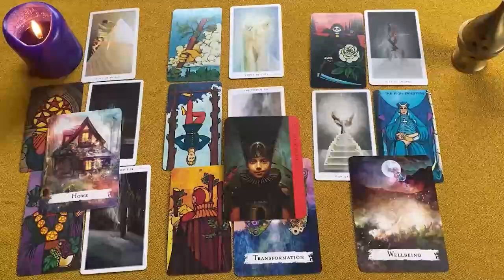GEMINIS LLEGA UN TREMENDO AMOR❗❤️ VIENE ALGO IMPORTANTE CON ESTA PERSONA❗😱 GEMINIS SEPTIEMBRE 2024